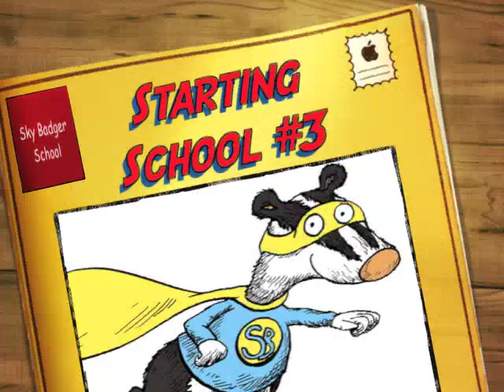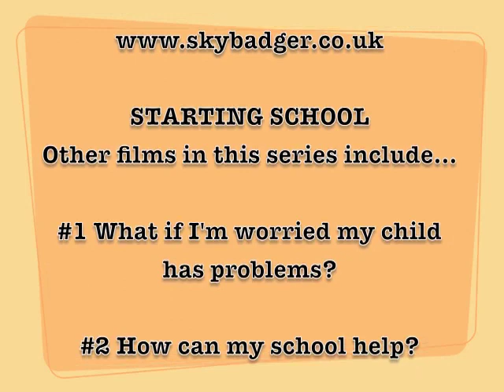Starting School #3 Special needs in mainstream school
In this film the Head of Foundation Stage talks about support for disabled and special needs children in reception and her experience of their inclusion in the classroom and beyond.